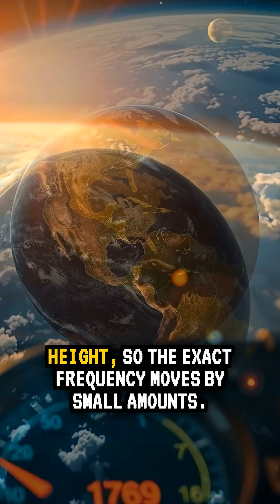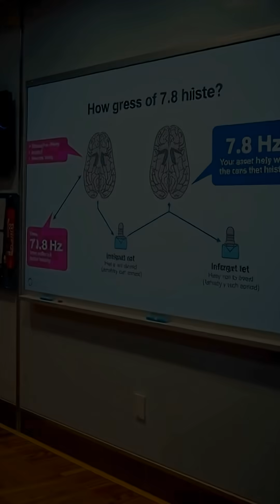Schumann Resonance: Myth vs Fact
Does Earth really have a heartbeat at 7.83 Hz?

The “heartbeat” is the Schumann resonance, a weak VLF radio hum set by lightning in the Earth–ionosphere cavity. Useful for lightning and ionosphere studies, not a biological pulse or proven wellness frequency.